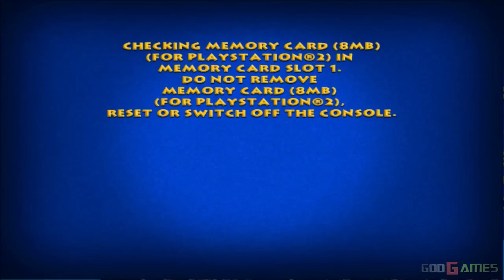Tom and Jerry: War of the Whiskers - Gameplay PS2 HD 720P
Game is available here:

Tom and Jerry: War of the Whiskers PS2

Enhanced graphics with emulator PCSX 2.For recording I used a bandicam software.

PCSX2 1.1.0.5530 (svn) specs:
- try yourself